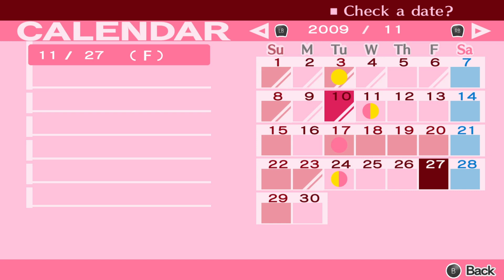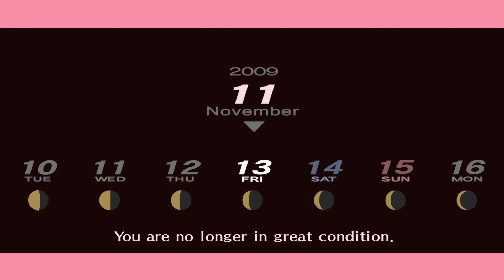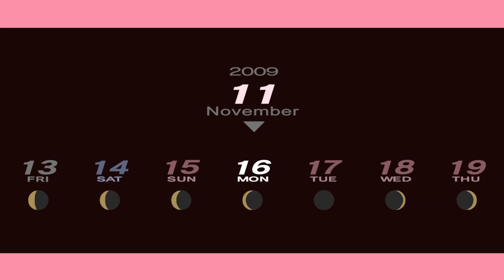Persona 3 Portable [F] (28) - Iwatodai Friends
November is essentially the last month that I'll have to get some good progress on my school links.  Because they aren't coming back until the last push in January.  Thankfully, my night-life is kept interesting with my new friends.